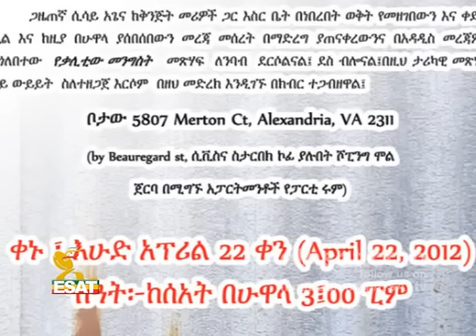ESAT የቃሊቲው መንግስት Sisay Agena about Yekalitwe Mengest April 2